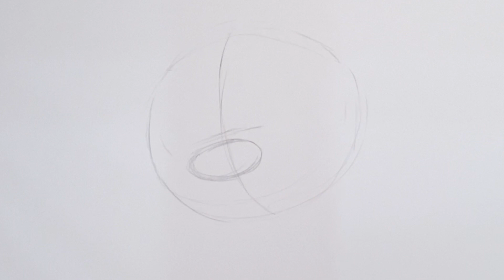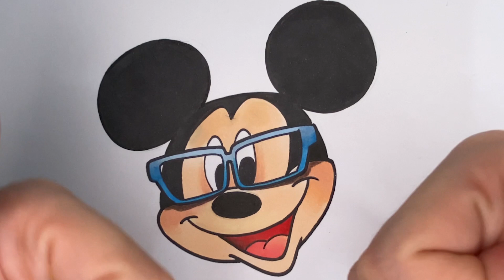COMO DESENHAR O MICKEY COM ÓCULOS com a Dai Oliveira